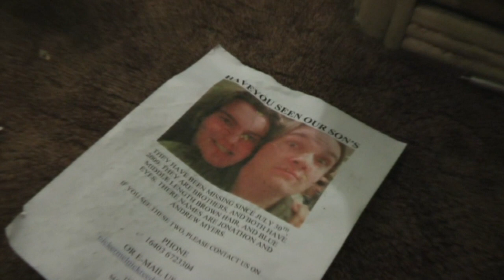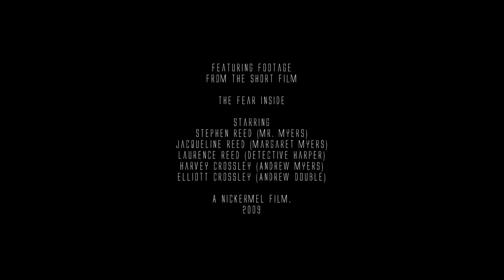STORY TIME: The Fear Inside Short Story | Narrated by Stephen Reed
Synopsis: Stephen Reed Narrates the Original Short Story that inspired the Short Film, The Fear Inside.

Writers: Nicholas Reed, Harvey Crossley, Stephen Reed.